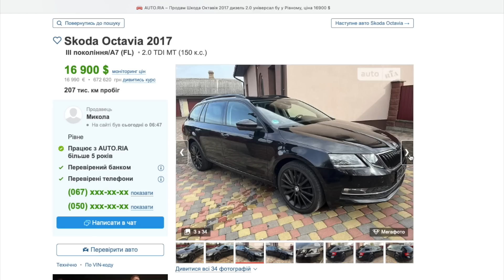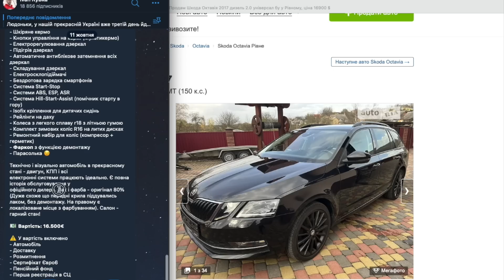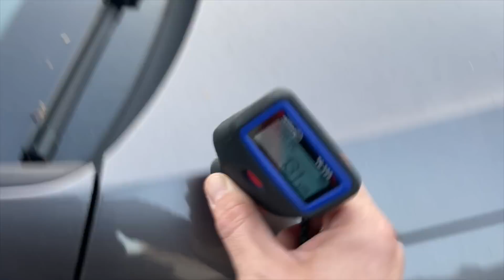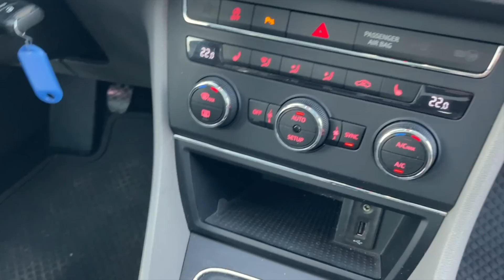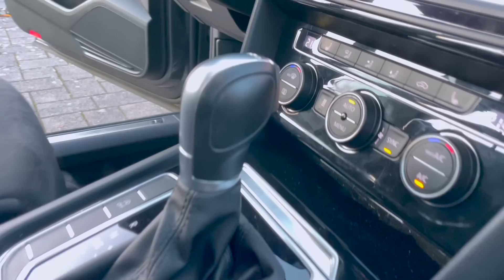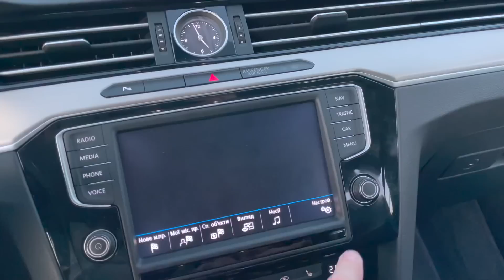НАПАКОВАНІ Seat Leon та VW Passat Highline з Німеччини [НА ПРОДАЖ]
До вашої уваги два цікавих автомобілі, які були знайдені в Німеччині, оглянуті моїми колегами і які вже прямують в Україну. Автомобілі в дуже цікавих і можна прямо сказати унікальних комплектаціях. А найголовніше - повністю заводський стан фарби і прекрасний технічний стан обох екземплярів.

🚘 VW Passat B8 HIGHLINE
🔧 Місяць та рік випуску: 05/2017
🚙 Пробіг: 147.810 км.
🔩 Двигун: 2.0 TDI (110кВт/150к.с.)
⚙️ КПП: Роботизована, DSG DQ250, 6 ст.
🚜 Привід: Передній
🛠 Збірка: Німеччина 🇩🇪
💶 Вартість: 22.799€

🚘 SEAT LEON III ST
🔧 Місяць та рік випуску: 11/2015
🚙 Пробіг: 175.011км.
🔩 Двигун: 2.0TDI (110 кВт / 150 к.с.)
⚙️ КПП: Механічна, 6 ст.
🚜 Привід: Передній
🛠 Збірка: Іспанія 🇪🇸
💶 Вартість: 14.500€

БО Благодійний фонд Сергія Притули
ЄДРПОУ 43720363
Призначення платежу: «Безповоротня благодійна допомога»
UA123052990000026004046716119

SWIFT перекази з-за кордону

SWIFT in US dollars (USD)
BENEFICIARY
Serhiy Prytula Charitable Foundation
IBAN
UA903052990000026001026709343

SWIFT in euros (EUR)
BENEFICIARY
IBAN
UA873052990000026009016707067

Криптовалюта

Bitcoin гаманець
bc1q8wx68f0v54s5whafyfcrc5hv6ad544v7csp03r
ETH
0xfc0b52E020223c98a546F814cdA6d7872D74b386
USDT (TRC20)
TXWij58sQniqy2jtF8QE5xSX2zLQ5YMhUa

Працюємо, панове!

- цікава інформація

- цікава інформація